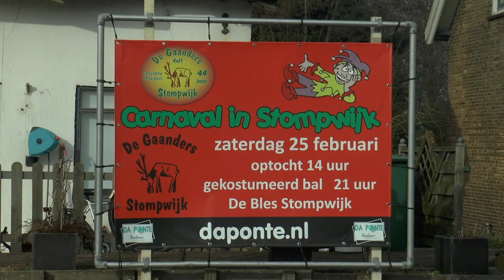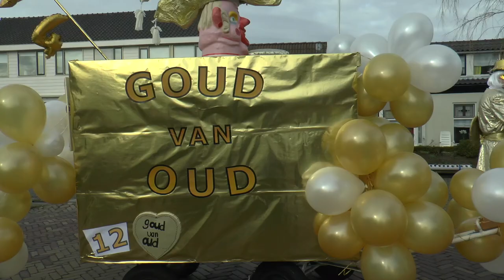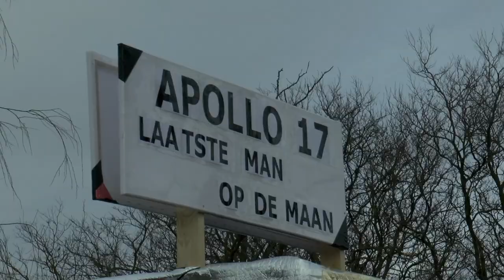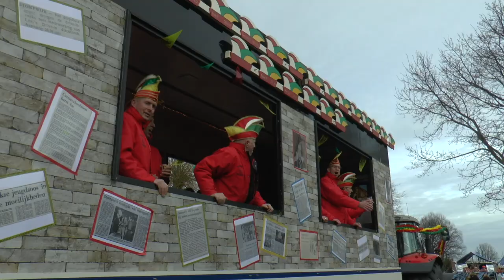Carnavalsoptocht Stompwijk 2017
Op zaterdag 25 februari 2017 trok de carnavalsoptocht door Stompwijk. Midvliet TV was uiteraard van de partij, want in Stompwijk kunnen ze wel een feestje bouwen. De weergoden wilden vandaag best meewerken…….maar ze waren vergeten de ventilator uit te zetten!